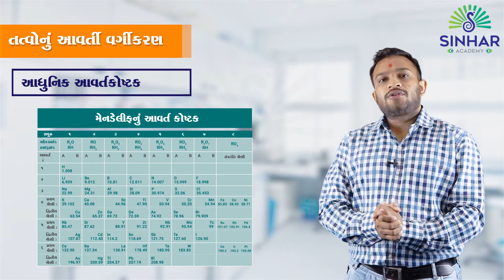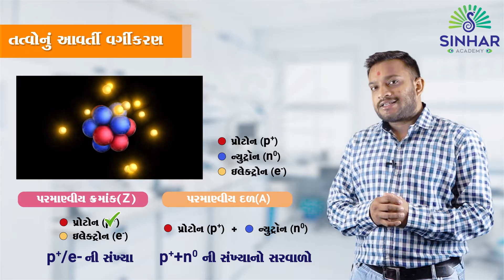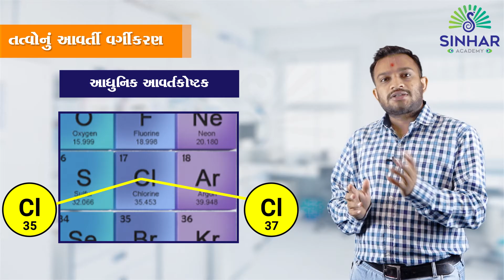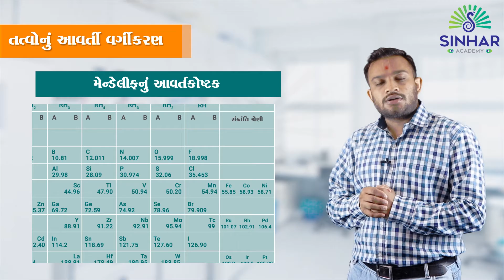Std 10 Ch 5.5 Periodic Classification of Elements - Modern Periodic Table